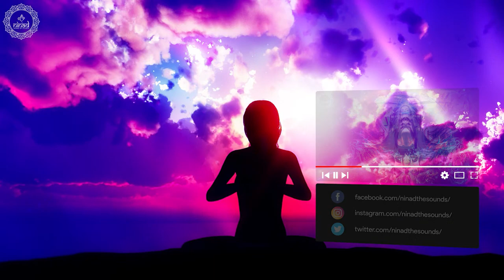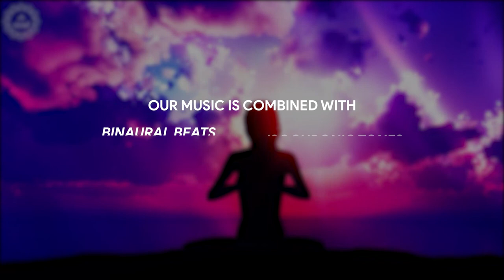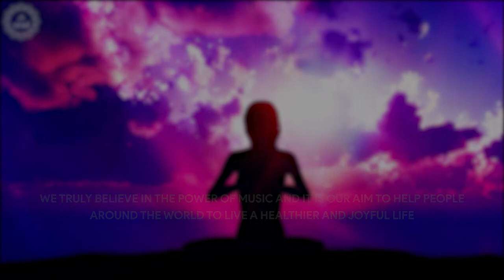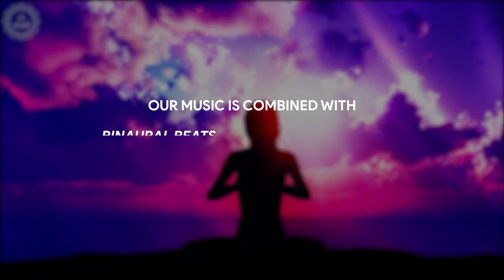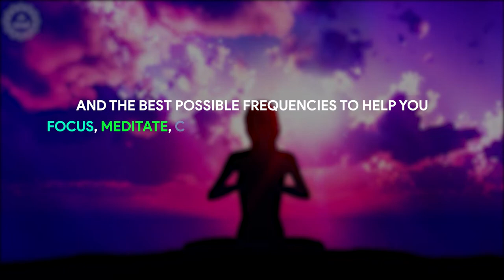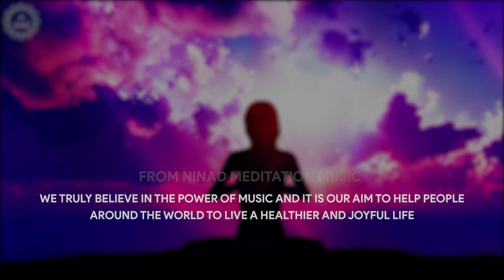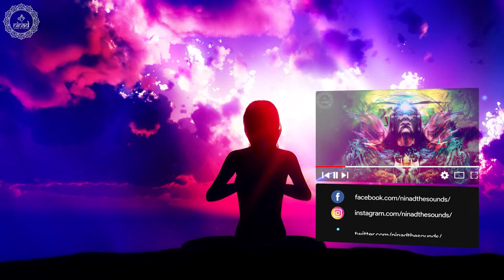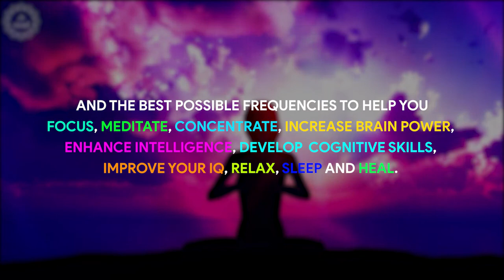Balance Your Doshas | Improve Your Physiological Mental and Emotional Health | 432hz Positive Energy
Original Track Name:- Improve Your Physiological Mental and Emotional Health